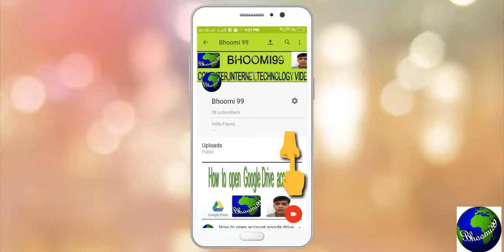Air tel new plan 50 GB data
Hello Friend,

in this video we are talking about air tel new plan.

Rajeev pandey
Bhoomi99